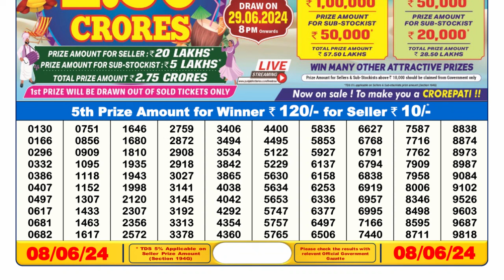Dear Lottery Sambad 6pm today 08.06.24 Nagaland State Lottery Result